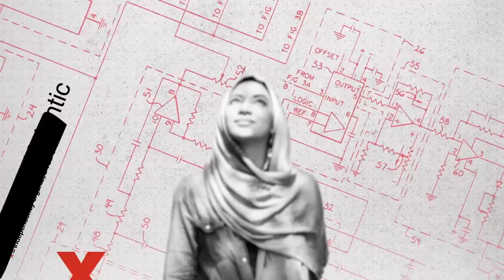What Will Future Generations Think of Our Treatment of Animals? | Paul Shapiro | TEDxMidAtlantic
Paul Shapiro is an animal welfare advocate, the author of the bestselling book “Clean Meat,” and co-host of the Business for Good Poscast. Paul Shapiro serves as the vice president of policy for The Humane Society of the United States, the world’s largest animal protection organization.

In 1995, Shapiro founded Compassion Over Killing as a high school club, building it into a national organization over the next decade. An inductee into the Animal Rights Hall of Fame, Shapiro has published dozens of articles about animal welfare in publications ranging from daily newspapers to academic journals. He’s also the author of a forthcoming book on the clean meat movement. This talk was given at a TEDx event using the TED conference format but independently organized by a local community.